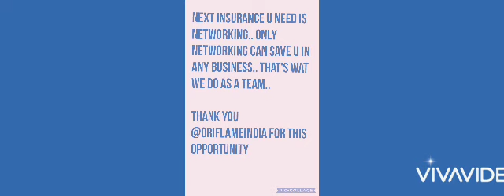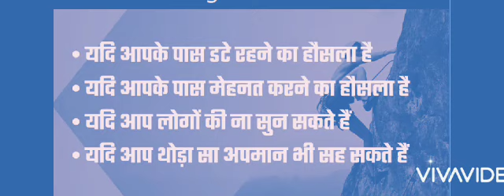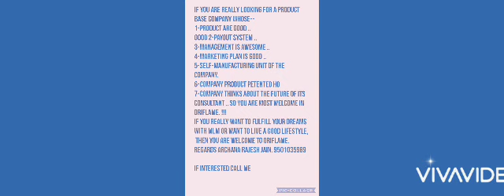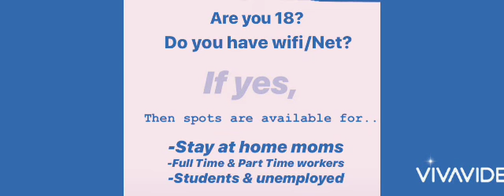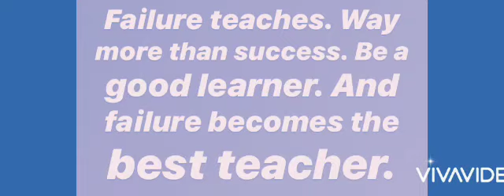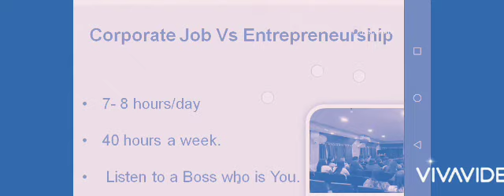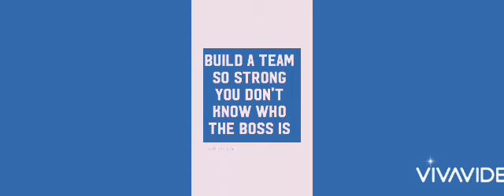Why network marketing with Facebook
Best insurance for your business is network marketing
It's best in even the hard times of quarantine.